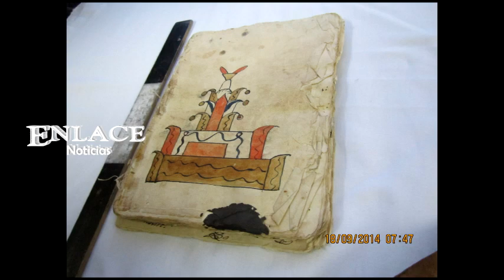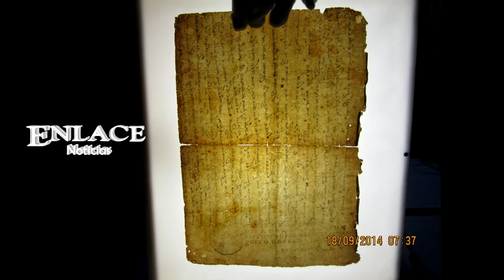Códices encontrados en Huehuetlán el Chico, Pue.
El cronista de la ciudad nos habla acerca de los códices encontrados en esta localidad, en los que se trabaja para conservarlos y descifrar su contenido.